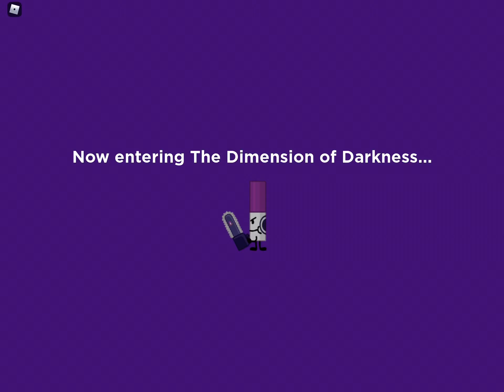Getting dark markery